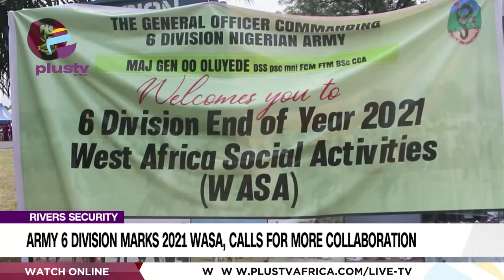Rivers Security: Army 6 Division Marks 2021 WASA Calls For More Collaboration | NEWS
The 6 Division of Nigerian Army, Port Harcourt, Rivers State has marked the 2021 West African Social Activities, popularly called WASA.